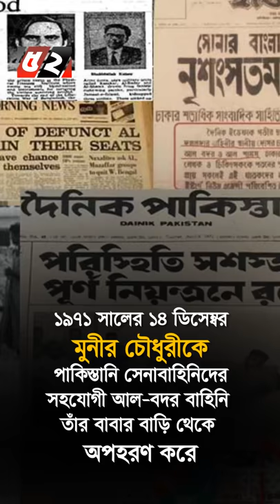শহীদ বুদ্ধিজীবী মুনীর চৌধুরী l Bayanno TV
শহীদ বুদ্ধিজীবী মুনীর চৌধুরী ছিলেন একজন শিক্ষাবিদ, ভাষাবি জ্ঞানী ও বাগ্নী